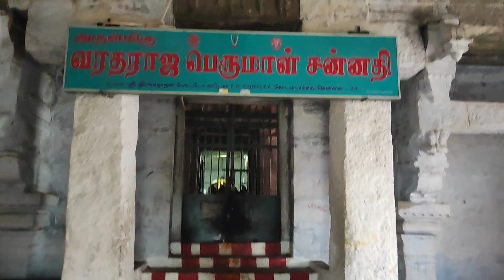ரங்கநாதர் ஆலயம், சிங்கவரம் - Ranganathar Temple Singavaram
Swami: Ranganathar
Mother: Ranganayaki
Nomenclature:
Villupuram District, Gingee Circle, 4 km north of Gingee. In the distance is the village of Singavaram. The town was earlier known as Vishnu Gingee, Thiruppanri Kunram and Singapuram.
This temple is a beautiful temple located on a hill. It is said that the Pallava king Simha Vishnu built the temple between 570 and 620 AD (the source is called Mahendra Varman Temple) and later built during the reign of his son Mahendra Varman I.
History:
It is said that the temple was dedicated to Lord Vishnu as Varagar Temple before the 6th century AD, after which the Ranganathar Cave was carved.
There are 160 steps to go up the hill from the base of the temple. Going up the stairs, there is a three-tiered Rajagopuram, followed by the Varadaraja Perumal Temple. Varatha Raja Perumal Temple is said to have been built during the reign of Krishna Devarayar Gingee. Adjacent to the Varadaraja Perumal Sanctuary is the Tirukulam of Chandra Pushkarani. If you go inside through the home hall, there is the Ranganayaki thayar Sanctuary and the Durga Sanctuary. Durga is 24 feet long at the top and 10 feet wide with a sanctum sanctorum. The originator of this temple is said to be Ranganathar a larger figure than Thirupaarkadal Thirumal and Srirangam Aranganathar

If you pass the mani mandapam of the Emperor, which has a temple on a beautiful cliff of natural beauty, you will see the arena as a treasure trove of art carved in a single stone. With a wooden step to the head in the south direction, Perumal is unique in that it has a school with bare feet in the north. With the head slightly tilted, the right forearm hanging down, and the right forearm folded upwards, showing the seal of the cross, and the five-headed Athiseshan on top of the head should be eye-catching to see the spectacular scene of the Anantha sayana thirukkolam.
They have carved this Perumal Thirumeni by smashing it in one stone. The biggest one can only be fully seen through the three gates. In the first stage one can see Perumal Thirumugam, Panchamuga Adiseshan on the top, Kandarva Brahma on the right thirukkaram, Napikkamalam and Mahalakshmi on the chest. In the central part you can see with Sreekar. In the third level you can see Thiruvadi, under which sages like Puma Devi, Naradhar, Prakalathan, Brigu, Atri.
Sub-shrines:
Bhudevi can also see Sri Varadaraja Perumala in a separate sanctum with Sridevi. Mother Ranganayaki blesses her alone. There is also a statue of Sri Nikamantha Maha Desikan. Also, Chakradharvar, Ramanujar, Karutadharvar, Anjaneyar and Lakshmi Varakar have separate shrines.

Mythological History:
Deshingurajan, who ruled Gingee with Iperumal, replied that he was going to war during the invasion of Malikpur in 1714. To which Perumal said that today is your Janma Star Day. So it is said that Deshingurajan I Chhatriyan, I have left for war, I will not put off the proposed morning, I will go to war, and Perumal turned his head to it. You can still see Ranganath`s face turned.
Also, there is a history that Srirangam Aranganathar (Ursavar) stayed in this temple for 1 year during the Muslim invasion. It is said in the book that it was brought from Srirangam to Gingerbread in 1370 by Gopanna, the ruler of Gingerbread, and then taken from Gingerbread to Srirangam in 1371 and dedicated (Thiruvarangan Ula). There is also inscriptional evidence for this.
Major Festivals:
On Vaikunda Ekadasi in this temple, the opening of the Sorgavasal thirappu, Masi Brahmorsava Therottam and Masi Maga Tirthavari are some of the special festivals.